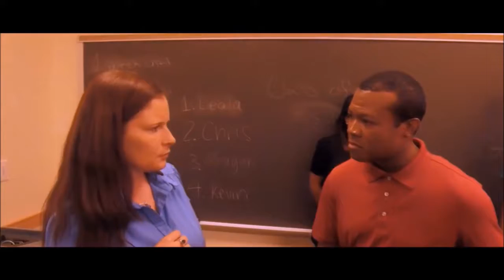Ronza Bee Demo Reel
Demo Reel 2018-2